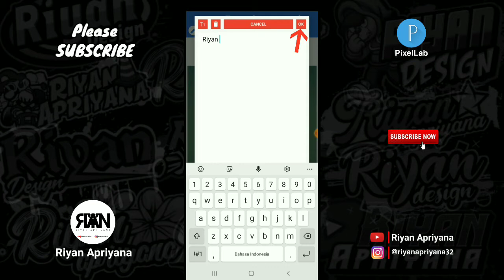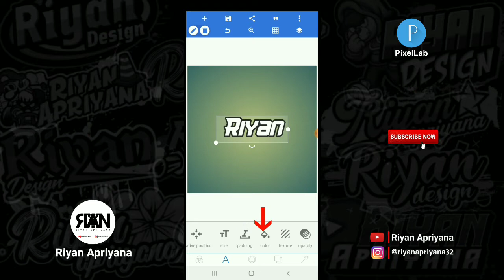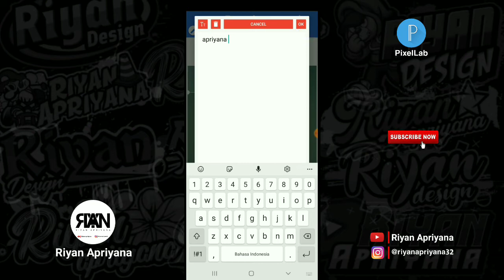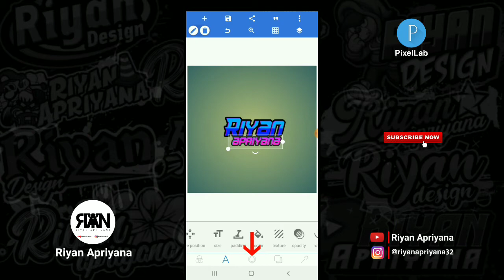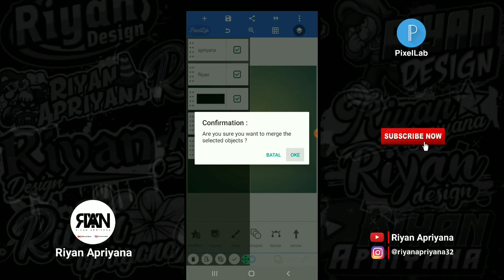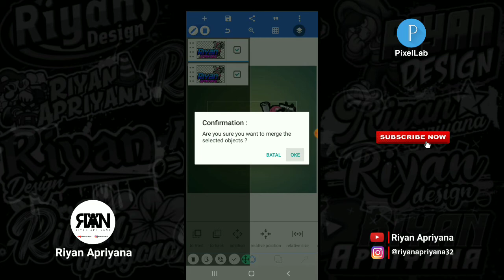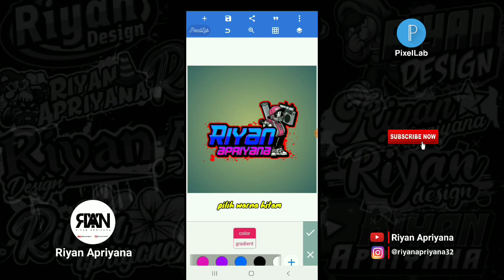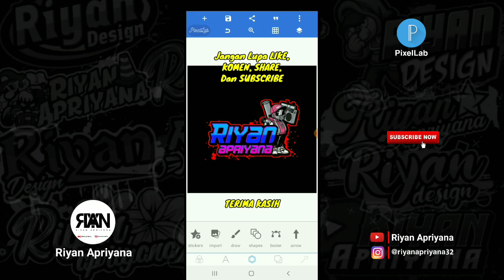CARA MEMBUAT LOGO NAMA DI APLIKASI PIXELLAB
Oke teman-teman kembali lagi bersama saya dichannel Riyan Apriyana pada video kali ini saya akan memberikan tutorial lagi ya teman-teman yaitu : CARA MEMBUAT LOGO NAMA DI APLIKASI PIXELLAB:) Oke teman-teman langsung saja tonton videonya sampai selesai ya🙏

Yang mau request video selanjutnya bisa komen dibawah👇

*TERIMA KASIH*

-Bahan :
- Mentahan cartoon+bercak cat :

Note= Kalian ekstrak terlebih dahulu file nya sebelum dibuka pakai apk ZArchiver